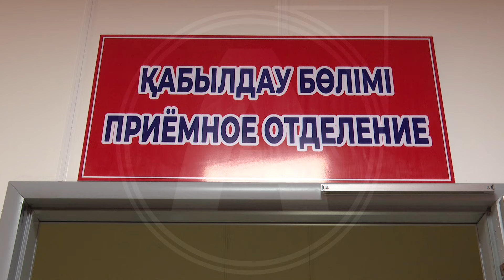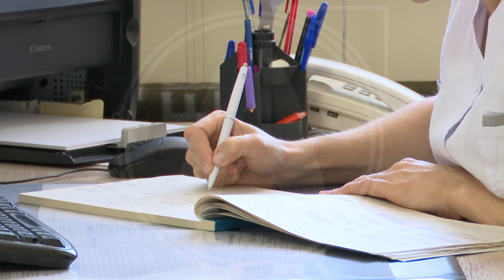Областная детская больница выплатили свои долги